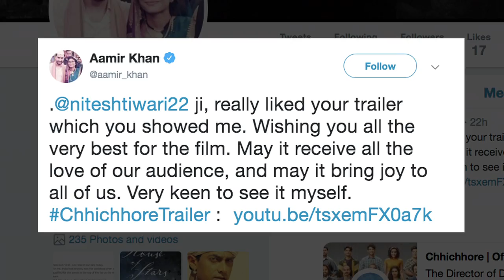Aamir Khan is keen to watch 'Chhichhore'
Superstar Aamir Khan has praised the trailer of his "Dangal" director Nitesh Tiwari's "Chhichhore". He says he is keen to watch the forthcoming film.